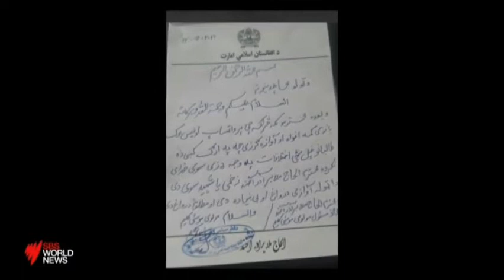New Reality Kabul 15 September 2021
New Reality Kabul